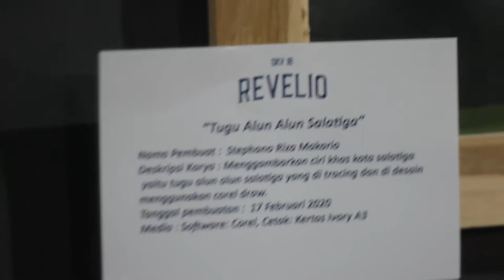[Arsip] REVELIO 21-23 Februari 2020 oleh Pers Scientiarum UKSW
Acara yang diadakan oleh Jurusan DKV angakatan 2018 ini di ambil pada tanggal acara 22 Februari 2020, Scientiarum diundang menjadi media partner, mendapatkan kesalahpahaman dari panitia yang saat di tempat ternyata tidak menyetujui negosiasi media partner sebelumnya. Akhirnya video teaser ini tidak ditayangkan di berita maupun IG Scientiarum.